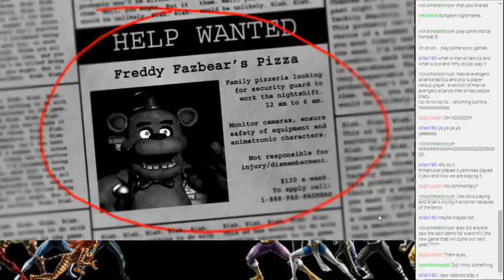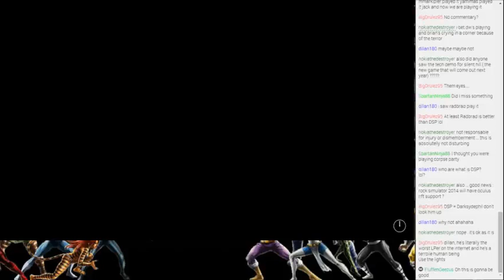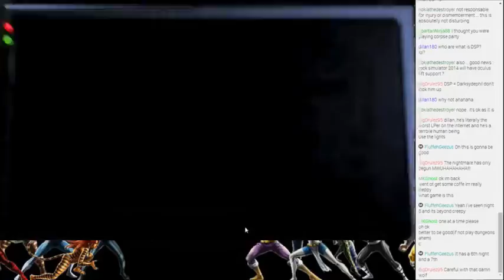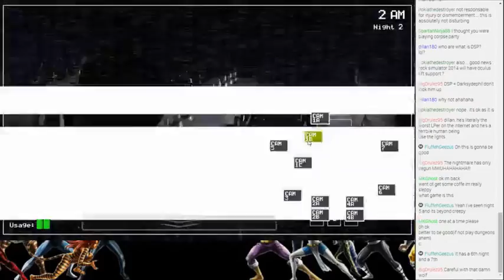Live Stream 8/14/14 Part 11: Five Nights at Freddy's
. Originally Recorded During the Live Stream of August 14th 2014.